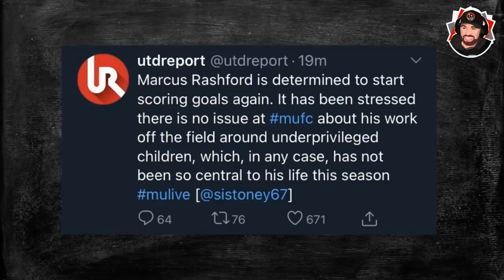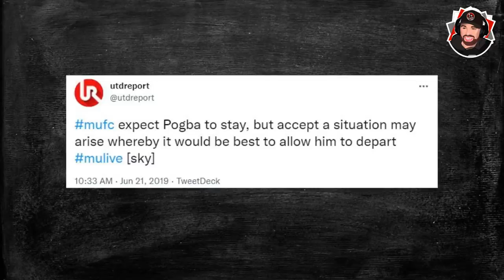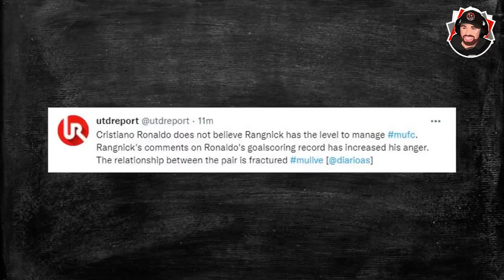Gary Neville EXPOSES Man United PLAYER PLAYER! 🤬🤬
We are Football Fan Media for real football fans, bringing you big match previews, post-match reaction, football news, reviews, tactical analysis, player debate & fan media reviews/opinions